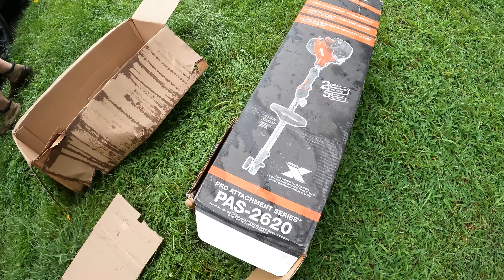Took Another Competitors Customer